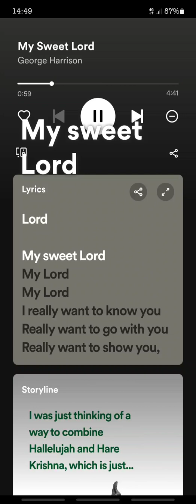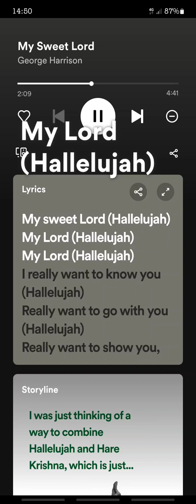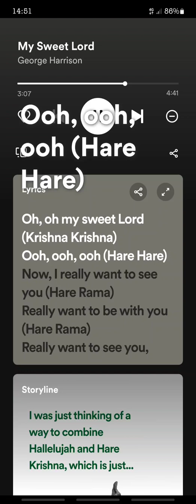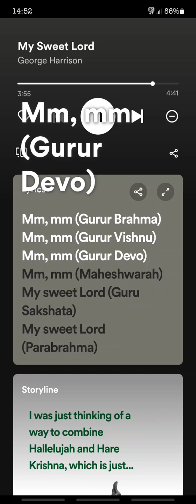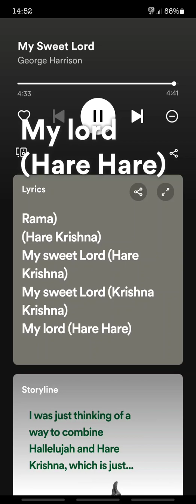you can sleep with my wife Clapton x